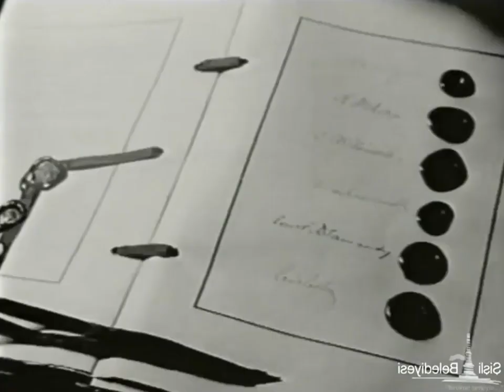İsmet İnönü ve Lozan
Şişli Belediyesine paylaşımından dolayı teşekkür ederim.